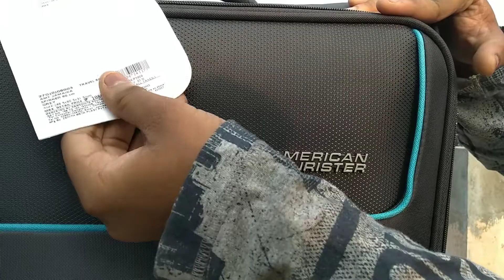Amazon sent me Mystery box. 😍